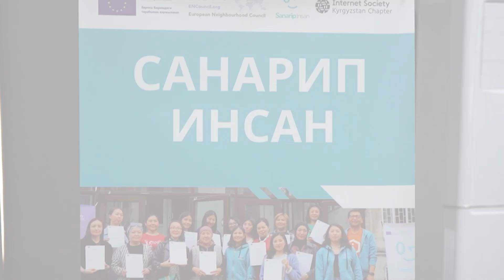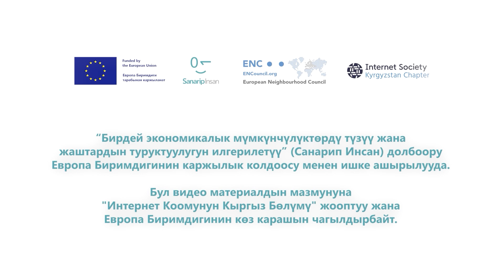The project "Sanarip Insan" funded by European Union promotes youth growth and development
On November 10, 2023, the Innovation Centre hosted the Final of the Sanarip Insan Startup Project Competition with a total prize fund of €27,500 or 2.6 million soms.

The Sanarip Insan Startup Competition was organised under the theme: “Empowering young people, especially young women, to use advanced digital knowledge and skills to create business projects with insufficient capital” and is aimed at developing and supporting sustainable business models that have an impact on the socio-economic life of the population of small towns, rural areas and farmers.

Kyrgyz from 18-35 years old could submit their ideas in 4 areas:

IT Solutions;
Education;
e-business;
artificial intelligence.
In the first stage, a total of 164 applications were submitted, of which 115 were from women. The second stage of the competition attracted 22 and the final 18 entries.

At the final event, out of 18 finalists from all regions of our country, 16 were able to participate offline, while 2 startups from Batken region participated online.

After all the participants had defended their startup projects, the jury members identified the best 8 startup ideas and awarded the winners with certificates for financial support and memorable gifts.

1st place with grant support of 400,000 soms went to the startup project “Salym.AI – smart tax assistant”, 8th place with grant support of 150,000 soms went to the startup project “Kyrgyz Boyok”. 600,000 soms will be distributed among the teams that did not win today.

Sanarip Insan aims to improve digital literacy among young people, women, migrants and people living in remote regions of the country. In particular, it suggests the use of digital platforms, learning the functions of social networks, digital financial applications, the use of information technology in online commerce and entrepreneurship, and ways of sustainable development through green economy.

The project is implemented by the European Neighbourhood Council and the Internet Society Kyrgyz Chapter, with the support of the European Union.